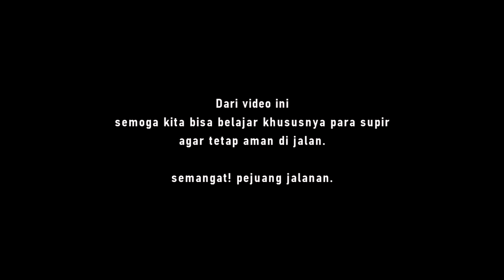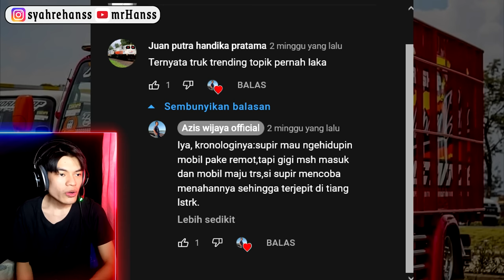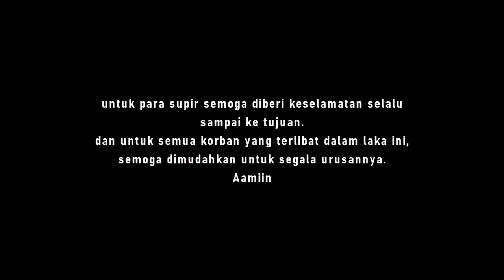KETIKA LAKA TAK BISA DIHINDARI #2 - Reaksen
thankyuu temen-temen